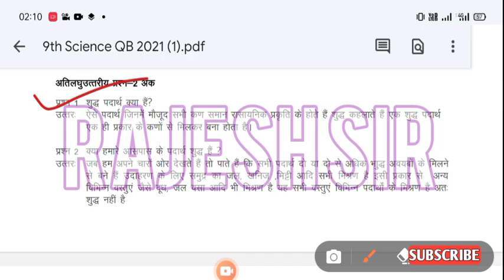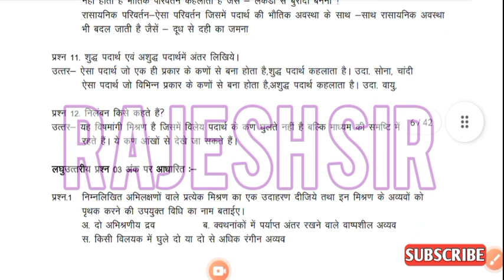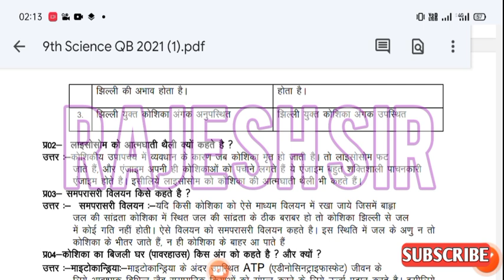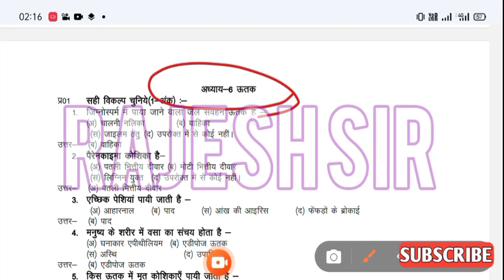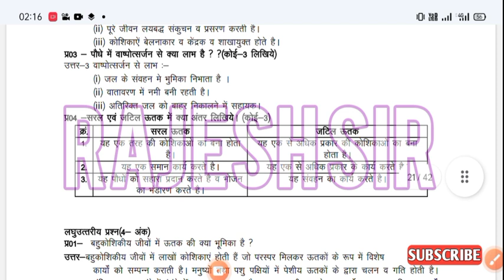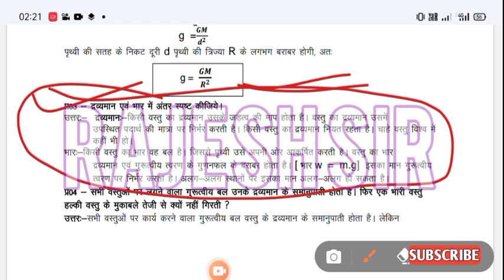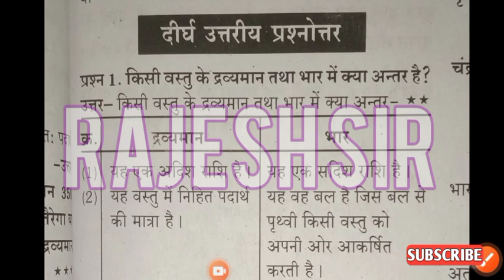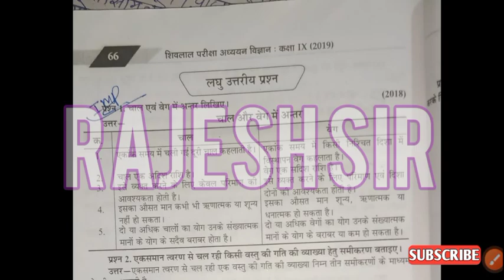अर्धवार्षिक परीक्षा 2021 कक्षा 9वी विज्ञान पेपर का हल | ardhvaarshik Pariksha 2021 9th science paper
मध्य प्रदेश अर्धवार्षिक परीक्षा 2021 22 कक्षा दसवीं विज्ञान पेपर
कक्षा 10 विज्ञान अर्धवार्षिक परीक्षा 2021 22

अर्धवार्षिक परीक्षा 2021 10वी विज्ञान पेपर

कक्षा 10 विज्ञान अर्धवार्षिक परीक्षा 2021

म. प्र.अर्धवार्षिक परीक्षा 2021 10वी विज्ञान

कक्षा 10 विज्ञान अर्धवार्षिक परीक्षा का पेपर

 अर्धवार्षिक परीक्षा पेपर कक्षा दसवीं विज्ञान

 दसवीं विज्ञान अर्धवार्षिक परीक्षा का पेपर

दसवीं विज्ञान अर्धवार्षिक परीक्षा पेपर

अर्धवार्षिक परीक्षा पेपर कक्षा दसवीं का विज्ञान का पेपर

10 वीं कक्षा विज्ञान अर्धवार्षिक परीक्षा का पेपर

 अदवार्षिक परीक्षा पेपर कक्षा दसवीं विज्ञान

कक्षा दसवीं विज्ञान अर्धवार्षिक परीक्षा पेपर

अर्धवार्षिक परीक्षा का पेपर

 अर्धवार्षिक परीक्षा पेपर दसवीं विज्ञान

अर्धवार्षिक परीक्षा का पेपर कक्षा 10 विज्ञान

अर्धवार्षिक परीक्षा का पेपर अर्धवार्षिक परीक्षा पेपर कक्षा 10 विज्ञान

अर्धवार्षिक परीक्षा पेपर कक्षा 10 विज्ञान

अर्धवार्षिक कक्षा 10 विज्ञान

विज्ञान कक्षा दसवीं पेपर अर्धवार्षिक परीक्षा 2021 22

अर्धवार्षिक परीक्षा 2021 22 कक्षा दसवीं विज्ञान पेपर

कक्षा दसवीं विज्ञान अर्धवार्षिक परीक्षा का पेपर

 अर्धवार्षिक परीक्षा 2022 कक्षा दसवीं विज्ञान

 अर्धवार्षिक पेपर कक्षा दसवीं विज्ञान

अर्धवार्षिक परीक्षा पेपर 10वी विज्ञान

10वी विज्ञान अर्धवार्षिक परीक्षा 2021 22

अर्धवार्षिक परीक्षा 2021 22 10वी विज्ञान

कक्षा 10 विज्ञान अर्धवार्षिक परीक्षा पेपर

ardhvaarshik Pariksha 2021 kaksha 10 Vigyan ka paper

Vigyan paper ardhvaarshik Pariksha

 paper 2021 ardhvaarshik Pariksha 2021 kaksha dasvin Vigyan ka paper

 10 vi Vigyan paper ardhvaarshik pariksha ardhvaarshik pariksha 2021 kaksha dasvin

 Vigyan ka paper Vigyan paper ardhvaarshik Pariksha vigyan

advarshik Pariksha paper kaksha dasvin Vigyan

 Vigyan ardhvaarshik Pariksha ka paper

 ardhvaarshik Pariksha paper kaksha dasvin Vigyan

dasvin Vigyan ardhvaarshik Pariksha ka paper

ardhvarshik pariksha paper kaksha 10 vigyan

10vi vigyan ardhvarshik pariksha 2021

ardhvarshik pariksha 2021 10th science

10th science Ardhvarshik pariksha paper

ardhvarshik pariksha paper 10th maths

ardhvarshik pariksha paper 10vi vigyan

ardhvarshik pariksha paper

ardhvarshik pariksha paper kaksha 10

kaksha 10 vigyan ardhvarshik pariksha paper

10th science Ardhvarshik pariksha 2021

10th science Ardhvarshik pariksha 2021

ardhvarshik pariksha class 9th 2021 vigyan

ardhvarshik pariksha class 9th 2021 science

कक्षा 9 के विज्ञान अर्धवार्षिक परीक्षा पेपर